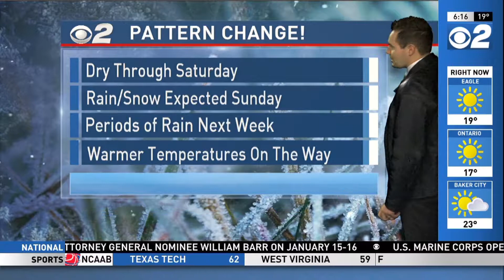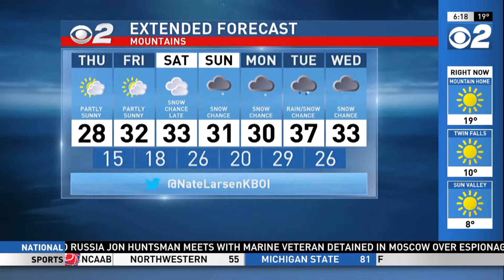Idaho AM Weather Jan 03